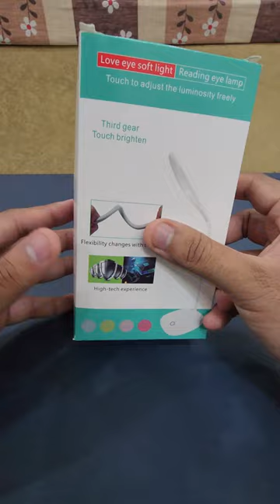RECHARGEABLE READING LAMP